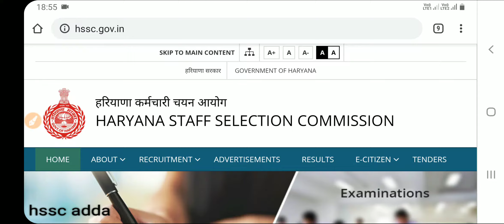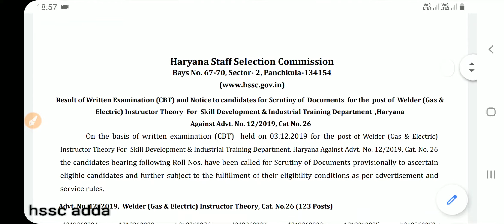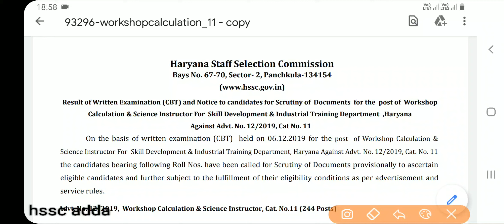HSSC ने Latest घोषित किए परीक्षा परिणाम हरियाणा Hssc advt 12/2019 ldc udc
Download HSSC Clerk Model Papers and HSSC Clerk Old Papers with Solution PDFs from this page. Using the HSSC Clerk Sample Papers, all the aspirants can start their efficient preparation for the HSSC Clerk Written Exam. Candidates can take a practice exam with the help of Haryana SSC Clerk Practice Papers.

HSSC Clerk Recruitment 2019 Notification: The Haryana Staff Selection Commission (HSSC) has released the notification No. 05 / 2019 for the 4858 Clerk vacancies in Group C on 20 June 2019 at its official website, hssc.gov.in.

As per the HSSC Clerk Recruitment 2019 Notification released, the Commission will start the online application process from 24 June 2019 at its official portal. The application will be accepted online till 08 July 2019 at 11.59 PM.

To apply for HSSC Clerk Recruitment 2019 for 4858 vacancies, a candidate must be 10+2/10+2 First Division/Graduation or its equivalent from a recognized Board / University.  Also he/she must has studied Hindi/Sanskrit upto Matric Standard or higher education.

While candidates applying for HSSC Clerk Recruitment 2019 must be fall into the age group of 17 years to 42 years. However, the Commission has given the relaxation to the reserved category candidates.

Candidates can go through the details of HSSC Clerk Recruitment 2019 Notification from the below or can download the Official Notification PDF of HSSC Clerk Recruitment 2019 from the direct link given below.Vacancy Details of HSSC Clerk Recruitment 2019
Name of the Post: Clerks of Group C
No. of Posts: 4858 posts
Eligibility Conditions for HSSC Clerk Recruitment 2019
Educational Qualification Clerks of Group C

10+2/10+2 First Division/Graduation or its equivalent from a recognized Board/University.
Hindi/Sanskrit upto Matric Standard or higher education.

video by
Mukesh Bharatiya